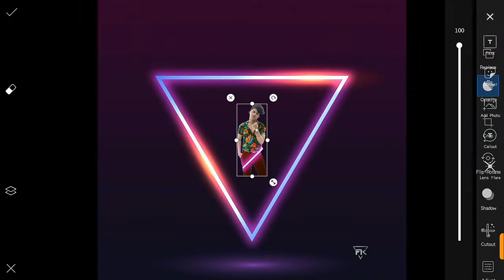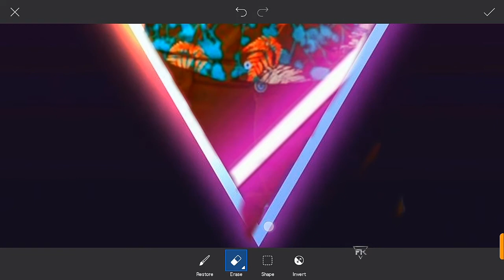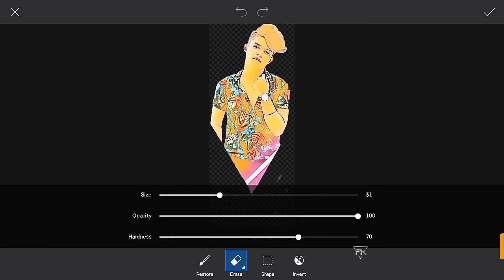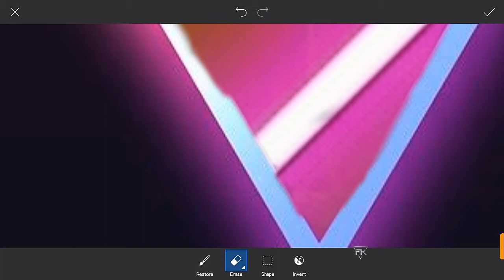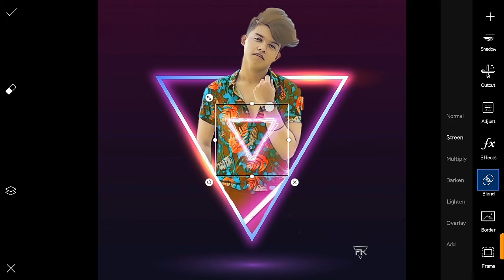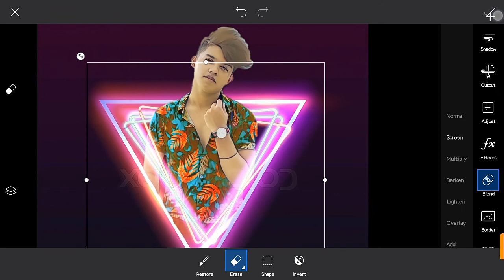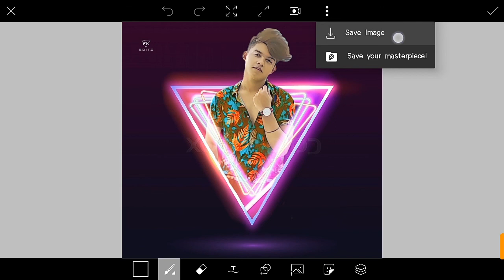Neon Triangle photo edit tutorial / riyaz 14 / PicsArt tutorial step by step edit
New Triangle photo editing